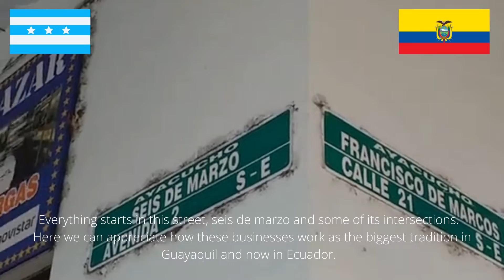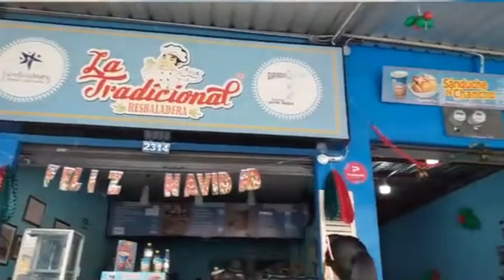New Year's Eve in Guayaquil - Ecuador: Añoviejos in seis de marzo street.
New Year's Eve in Guayaquil - Ecuador: Añoviejos in seis de marzo street and its direct and indirect effects in the economy and microeconomy of the country.

Special thanks to my brother Guido Poveda for being my cameraman, my niece Amelia Poveda for the laughs and Eddie García, the artisan who took his time to explain about the process to make these añoviejos and how these kinds of businesses work.

Añoviejos en la calle 6 de marzo y su efecto directo e indirecto en la economía y microeconomía del país.

Un agradecimiento especial a mi hermano, Guido Poveda por ser mi camarógrafo, a mi sobrina Amelia Poveda por los buenos momentos y a Eddie García, el artesano que nos prestó su tiempo y nos explicó cómo funciona este tipo de negocios y cómo elaboran estos monigotes.